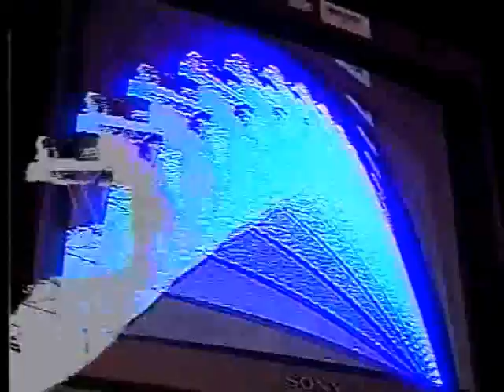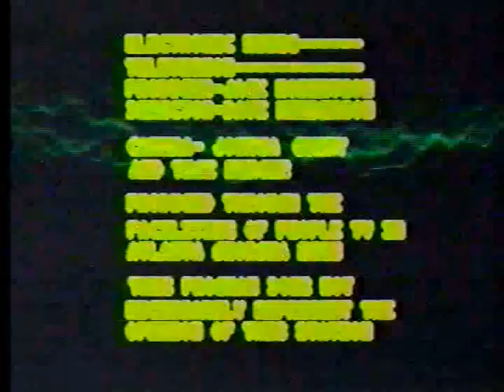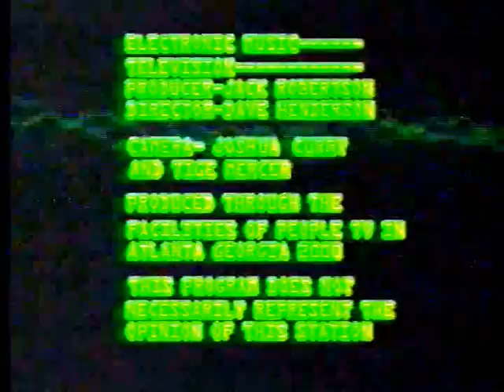Electronic Music Television episode 4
This was recorded in the fall of 2000 at People TV in Atlanta Georgia. This was a live 58 minute jam that was recorded and aired on People TV cable access. Our friends Dave Henderson and Joshua Curry helped with the video effects and camera work.